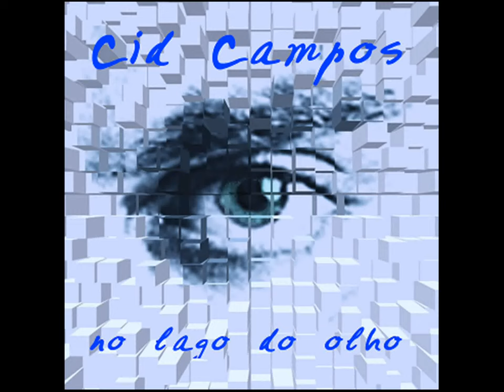Cid Campos 2. Etc. (Cid Campos)